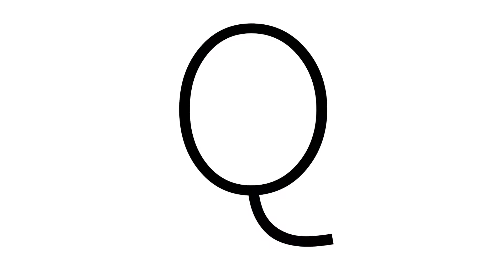2016 2 20Quatout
2016年2月20日bar famにて開催されるQuat(out)のプロモーション映像です。